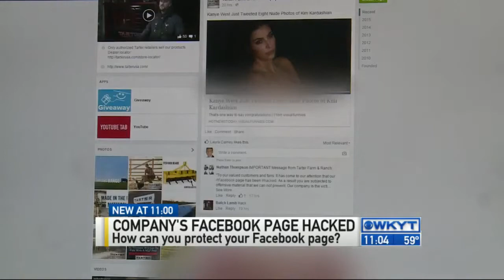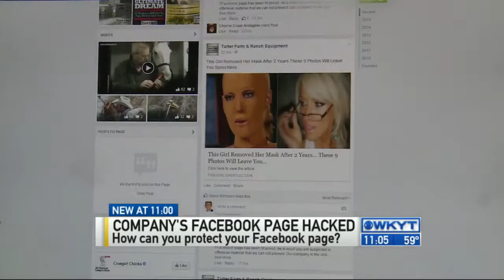Hackers take over Casey County company's Facebook page